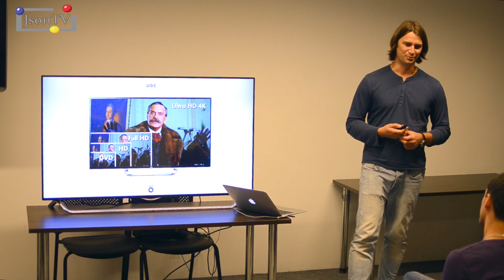Okko - Ultra HD 4K - Json TV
25 сентября в рамках пресс-конференции компания объявила о готовности запуска фильмов в формате Ultra HD 4K на телевизорах LG Smart TV. При этом речь идет не только о уже давно доступных фильмах, но и о всех будущих голливудских кинопремьерах.
— Запуск OTT-стриминга 4k-контента на Smart TV;
— Техническая реализация и требования;
— Цены на контент;
— Даты запуска и поддерживаемое оборудование.